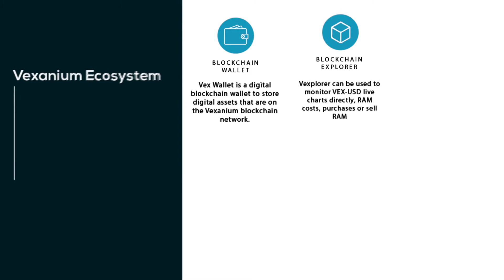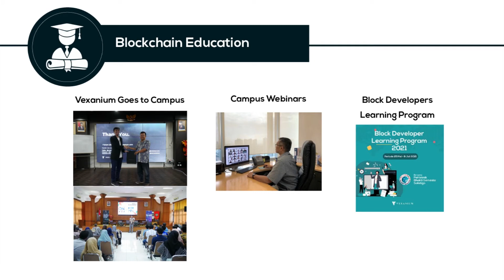Vexanium Foundation Company Profile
Vexanium Foundation is a non-profit organization dedicated to supporting Vexanium blockchain and related technologies. The Vexanium Foundation's role is not to control or lead the Vexanium blockchain, nor are they the only organization that funds the critical development of Vexanium-related technologies. The Vexanium Foundation is one part of a much larger ecosystem in the blockchain network.